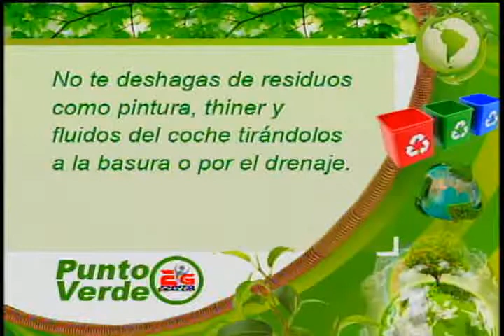Punto de Salud TV - 17.10.2012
Trastornos alimentarios.